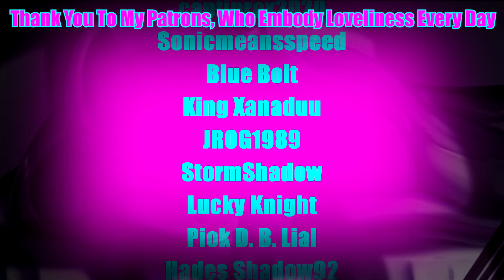Pony Tales [MLP Fanfic] Octavia Hates Her Toothpaste [ROMANCE / SADFIC / PSYCHOLOGICAL]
Summary: Sometimes, the moments that define our lives, that change the course of our destiny, aren't grand adventures or powerful forces. Sometimes, they're just everyday events, lined up like dominoes, waiting for a tiny breath of air to send them tumbling down. For Octavia, it's an emotional breakdown with her toothpaste.